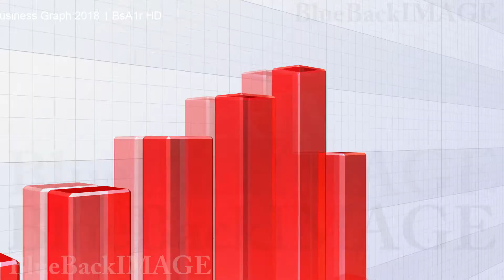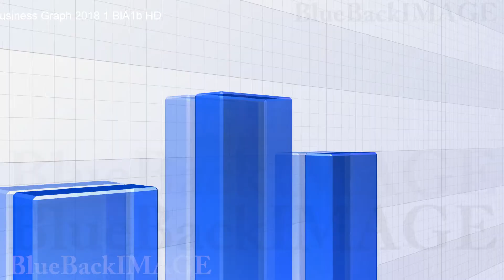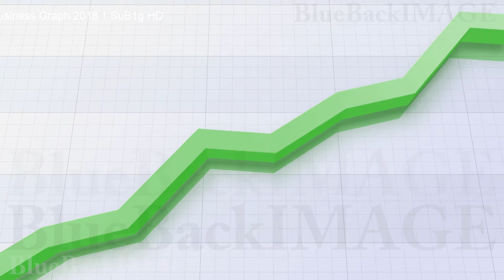Business Economy Data Graph Chart Bar Growth Success Business Graph 18 4 BnG1r merged